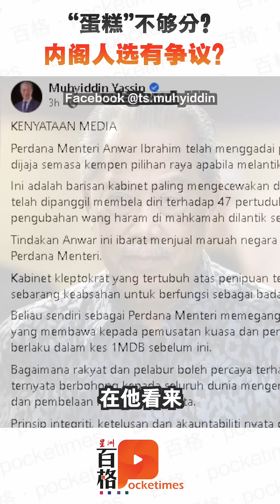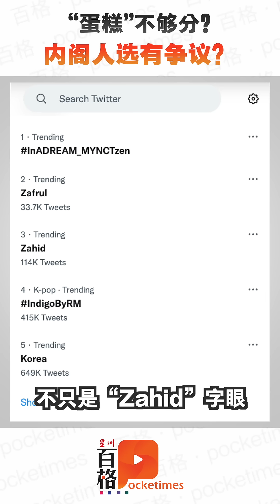内阁阵容出炉 谁有异议？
首相安华内阁阵容的确做到瘦身，从上任的32人减至28人，丹但这份名单并无法让全民买单，主要被诟病的就有3点。